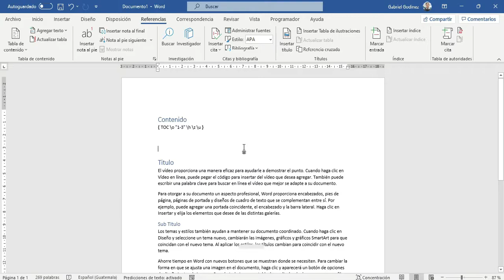Word Quitar {TOC \o "1-3" \h \z \u} Al insertar Tabla de Contenido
En el presente explico el procedimiento para quitar {TOC \o "1-3" \h \z \u} al momento de insertar una tabla de contenido en Microsoft Word, no olvides suscribirte al canal para más videos, Dios te siga bendiciendo hoy, mañana y siempre!!!.